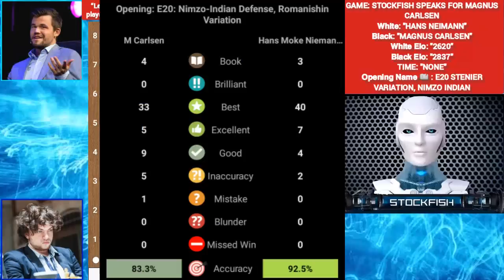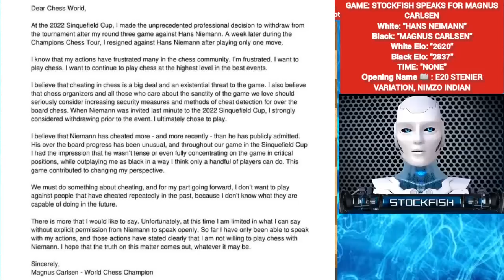Stockfish Robot Speaks For Magnus | Chess scandal Update | Magnus hans cheating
Hi Chess Friends, Welcome to Ai chess channel. This video is about Stockfish Leela Alphazero Dragon GM chess Openings and Tactics Games Ect.
In this Game Stockfish Analysised Beach Game between Magnus and Hans Neimann. Stockfish reacts and speaks for Magnus Carlsen where Magnus tweets about the chess world.
Stockfish Found Some Unusual Stuff From Hans Neimann Recent Games.

PGN-
(White is Hans Neimann and Black is Magnus Carlsen)

1. d4 d5 2. nc3 nc6 3. bf4 e5 4. dxe5 g5 5. bg3 d4 6. ne4 h5 7. h4 bf5 8. nd2 (
8. nxg5 bb4+ ) 8... g4 9. f3 f6 *

0:00 Stockfish Speaks For Magnus Carlsen
2:38 Carlsen Tweeted to Chess World
5:29 Game

N'to Truma

2) Follow The Rule number 1 😉